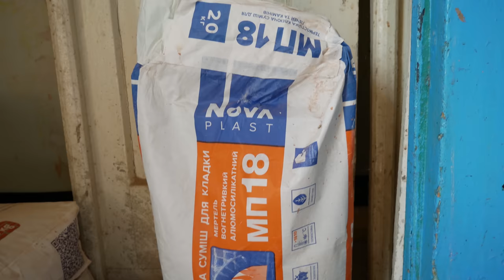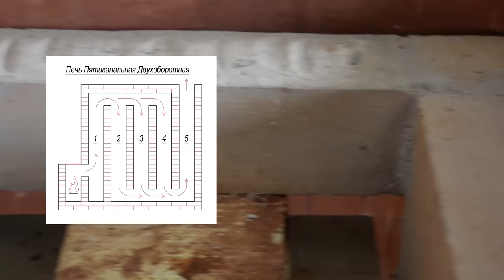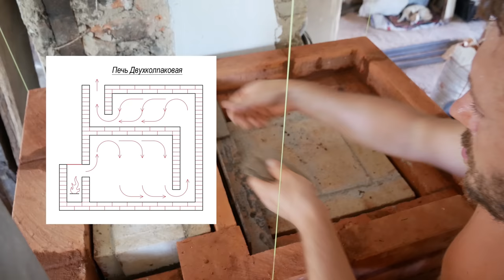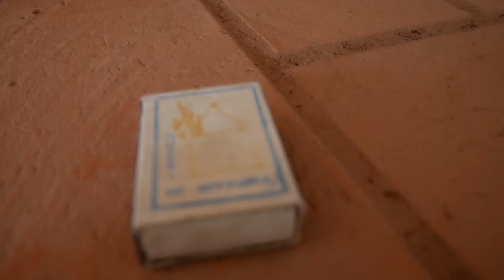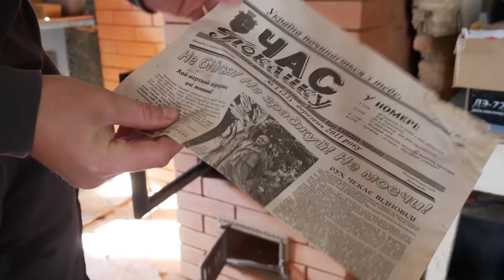Отопительная Печь Своими Руками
Здравствуйте.
1. Нужен ли фундамент для печи?
При устройстве фундамента печи необходимо соблюдать некие правила:
• Если сама кирпичная печь или ее отдельные элементы состоят из более чем 200 кирпичей  – необходимо выполнять кладку на отдельном фундаменте.
• Фундамент отопительной печи не должен быть «перевязан» с фундаментом дома.
• Гидроизоляция между фундаментом и массивом печи обязательна.
• А еще нельзя «перевязывать» элементы кладки печи, расположенные на разных фундаментах.
2. Размер кирпичной печи для отопления дома.
Принято считать, что теплоотдача поверхности печи и отопительного щитка (грубы) равна примерно 500 Вт/м2, при 2-ух топках в сутки. Если нужно топить 1 раз в сутки, то примерно 300 Вт/м2.
3. Как сложить отопительный щиток: на ребро или плашку?
Если складывать отопительный щиток на ребро, то кирпичи должны будут нагреваться значительно больше, что бы вместить в себя, все то же количество тепла.
Если отопительный щиток сложен в пол кирпича, то такой массив дольше дольше отдает тепло и жить в доме с такой отопительной печью комфортнее.
Величина теплоотдачи зависит от разности температур между щитком и комнатным воздухом.
4. Отопительная кирпичная печь или отопительно-варочная.
Для возможности приготовления, перекрытие топки венчает варочная, обычно чугунная плита, а для возможности регулировки величины нагрева посуды высота пламени часто ограничивается 50-ю сантиметрами (примерно 7 рядов кладки или еще меньше).
Ограничение высоты пламени влечет за собой неполное сгорание дров и вследствие чего, , ведет к снижению КПД топки и всей конструкции в целом.
5. Оптимальный размер топочной камеры для печи.
Нужно рассчитать необходимое количество топлива, которое при сгорании выделит требуемые количество кВт во время протопки, и на основании этого подобрать размер топочной камеры.
Но размер топки определяют габариты кирпича!
Если теплопотери «лежат» в пределах от 3 кВт до 6 кВт, дно топочной камеры почти всегда будет сечением примерно 25х50см.
Расчетная высота закладки дров в топливнике 25-35 см.
Время горения 1-2 часа.
Высоту топки желательноно делать, что бы над закладкой оставалось еще хотя бы 35 см.
6. Параметры дымовой трубы и каналов печи.
Чем больше дров горит, тем больше дымовых газов выделяется.
При площади топки 25 х 50 см, дымовая труба почти всегда «пятерик».
Если сомневаетесь, посмотрите порядовки похожих по мощности печей и сделайте так же.
Желательно, что бы высота дымовой трубы от колосника (или пода) камеры сгорания была не менее 5-ти метров.
7. Подовая или колосниковая отопительная печь. КПД кирпичной печи.
Основная задача кирпичной отопительной выделить максимальное количество тепла и перенести его в теплоаккумулятор.
Вторая задача отопительной печи – отдать накопленное количества тепла в течении некоторого расчетного периода, например за 12 часов.
Затем снова топим и все повторяется…
Процесс горения дров в топке – это химическая реакция и для получения максимального количества тепла из топлива нужно всегда подбирать оптимальное количество воздуха.
Теоретически, максимального параметра КПД можно добиться в топке любого типа.
8. Колпаковая или канальная печь?
В канальной отопительной печи неравномерно прогреваются каналы и такие печи часто трещат.
Колпаковая кирпичная печь позволяет строить щитки любой ширины под заданные параметры отопления дома, с гораздо меньшим гидравлическим сопротивлением.
Верх колпаковой печи обычно перегрет.
Если в конце топки Вы забудете закрыть верхнюю задвижку, то колпаковая конструкция печи позволит дольше сохранять тепло в массиве, а в канальном типе даже толстостенный отопительный щиток или печь остынет через дымовую трубу относительно быстро!
9. Устройство котла в печи.
Что бы избежать конденсата, гораздо продуктивнее будет позволить дровам сгореть в топливнике при оптимальной температуре, а сам теплообменник, или котел, встроить в один из каналов или колпаков печи.
10. Обязательно ли шамотное ядро? Возможна ли перевязка шамотного и красного кирпичей в кладке?
Совершенно не важно, каким кирпичом Вы футеруете топку красным или шамотным.
Гораздо важнее не перевязывать футеровку топливника с другими элементами кладки, поскольку температура футеровки +700, а стенок кирпичной печи менее чем +100.
Но, если Вы перевяжете красный и шамотный кирпичи в условиях их одинакового нагрева (например до 100°С), то и линейные расширения на 1 м кладки составят всего 1мм для шамота и 0,8 мм (примерно) для красного.
11. Нужен ли боров на чердаке дома?
Единственный, и очень весомый плюс его наличия – это ремонтопригодность печи, поскольку можно отдельно заменить печь не разбирая трубу и наоборот…
Что я, собственно и выполнял.